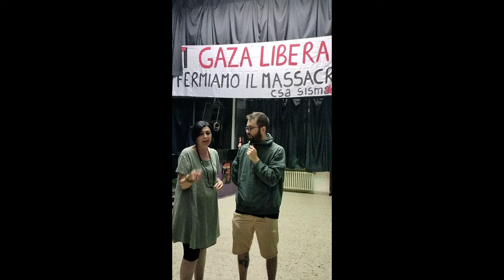La lotta di liberazione palestinese e il movimento studentesco globale - Intervista a MjriamAbuSamra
Intervista realizzata a margine dell'incontro pubblico organizzato dal Collettivo Depangher e dal Csa Sisma a Macerata l'11 giugno